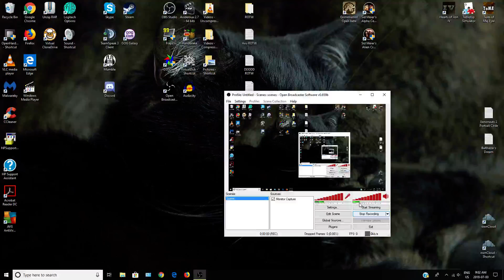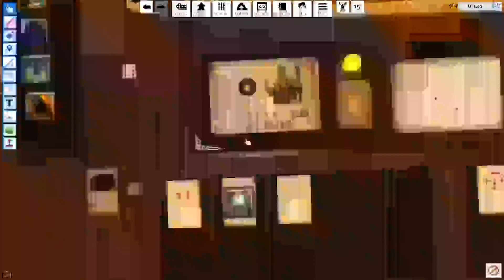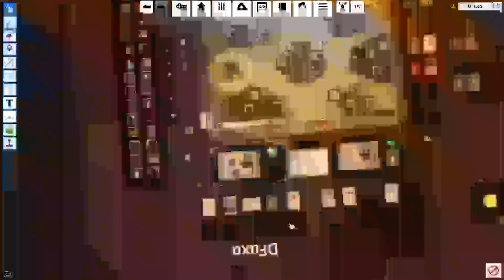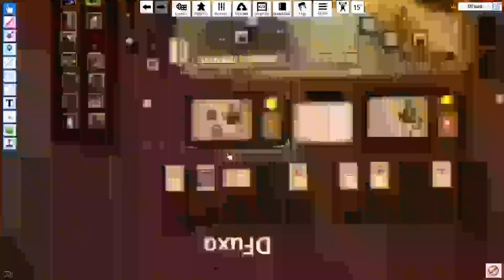DFuxa Plays Tabletop Simulator: Darkest Night - Solo Play Part 3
I jump into Darkest Night, another DLC for Tabletop Simulator. This is a much more complicated boardgame then The Captain Is Dead, but by all means one that I think is enjoyable.

Note that for this play session, I'm playing without a couple of the expansions that 'change' the base game mechanics. Due to how rule heavy this one is, I also make heavy use of the rulebook - and I likely make a couple goofs just to how many rules there are to follow.